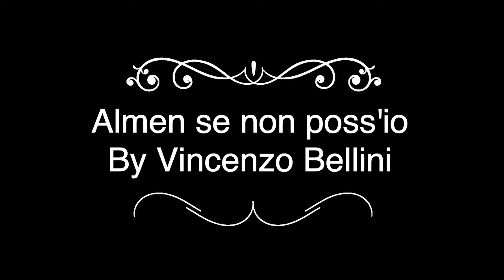Senior Recital: Anna Wood, soprano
Anna Wood, a student of Dr. Moon-Sook Park, presents her senior recital with music by J.S. Bach, Émile Paladilhe, Gabriel Fauré, Robert Schumann, Hugo Wolf, Roger Quilter, Vincenzo Bellini, and W.F. Mozart.